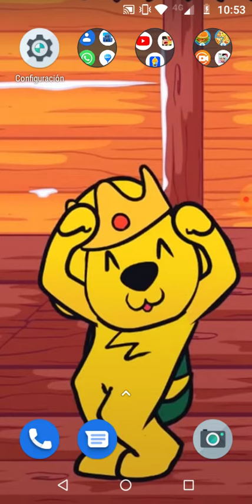la rason por la que no e subido videos "espero que me entiendan "